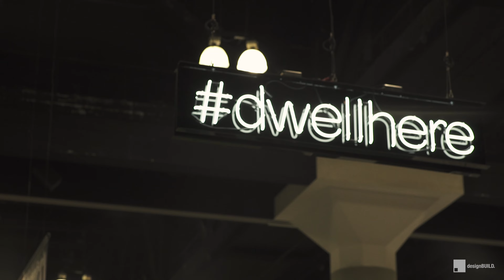Dwell on Design 2016 | designBUILDLA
A recap of our visit to the annual Dwell on Design show at the Los Angeles Convention Center.